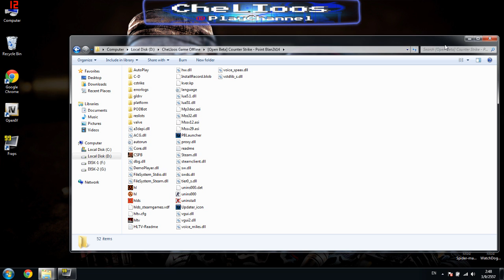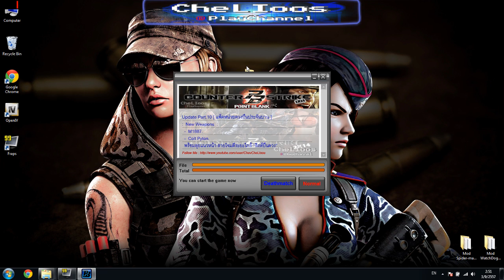CSPB 2k14 - อัพเดทแพทครั้งที่ 10 : [ Update Box.10 ] Final EP.1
ต้อนรับทุกท่านเข้าสู่เรื่องไร้สาระที่คุณไม่อยากรู้แต่อยากเล่น เพราะนี้คือ "CheLIoos @PlayChannel"

ไม่อยากบอกว่า "ห่างกันสักพัก ห่างกูสักพัก เพื่อจะแก้อย่างอื่นเพิ่มมากกว่า" 555+ เกรียนว่ะหวาย
มา...!!! จัดไปเสริมเติมคลังแสงให้ทรงพลังมากยิ่งขึ้นกับอาวุธที่ทุกคนต่างกล่าวขานถึงมัน BOX.10 - The Final EP.1 คือสุดยอดอาวุธที่น่ากลัว อันตราย มากที่สุดชุดหนึ่ง ส่วนจะเป็นอะไรนั้นไปรับชมได้ในคลิปเลยครับ

รายละเอียดการอัพเดท
: New Weapons :
 - M1887.
 - Colt Pyton
End of Weapons EP.1

และนี้ก็คงเป็นกล่องสุดท้ายของ Episode.1 นะครับ ขอเก็บตัวไปซุ่มทำต่อแล้วเจอกันเร็วๆนี้ในส่วน Episode.2 ครับรับรองว่าอาวุธหนักกว่า EP.1 ฟังธง

โปรเจ็คนี้จะพัฒนาต่อไปได้ ต้องขอขอบคุณ
Zeppeto
Skript47
KeenHide
Ellsworth
Balistic
Hessho
David Vincent B.
Ancax21
Wildan.J.Wiarta (RedRascal)
M.Akbar Adrian (Sesa11Jr)
Gombolori
FarasDeMiraz
FeAr
Valve
teguh
The lama
drhubbler
Muhammad Rizky
และเว็บไซค์ / บล็อคอื่นๆที่ไม่เอยอ้างถึง

สนใจติดต่อลงโฆษณาหรือโชว์เรื่องไร้สาระของท่านได้ที่นี้

ติดตามเรื่องไร้สาระเพิ่มเติมได้ที่